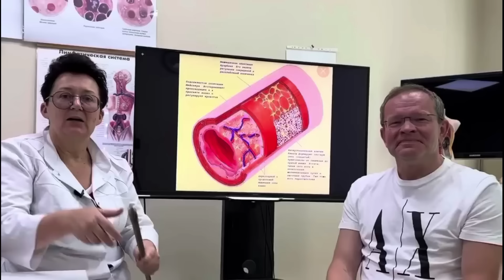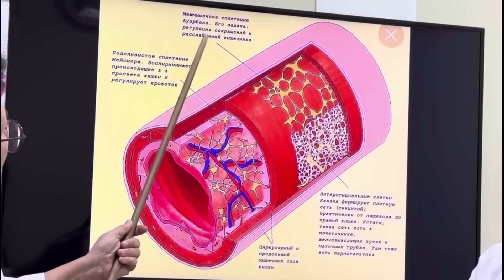Как восстановить здоровье кишечника - нашего второго мозга? Пример моего пациента. [Шишова О.И.]